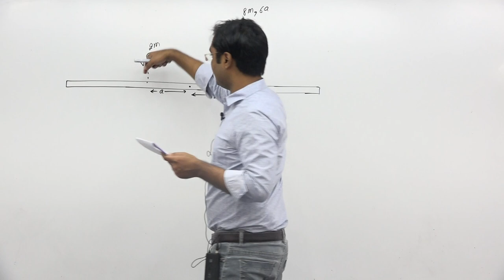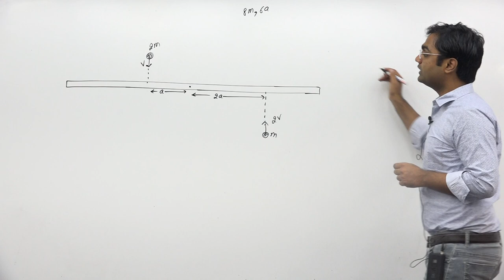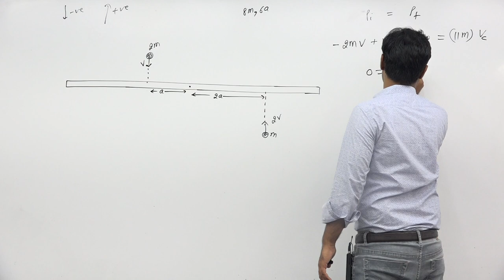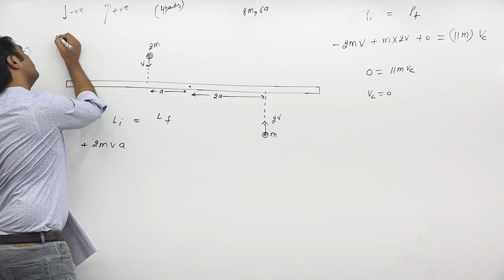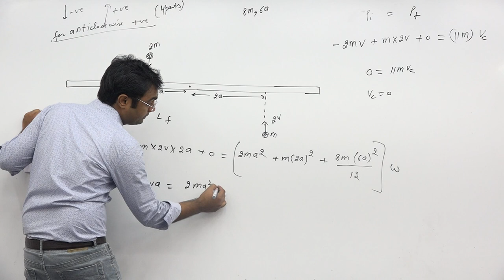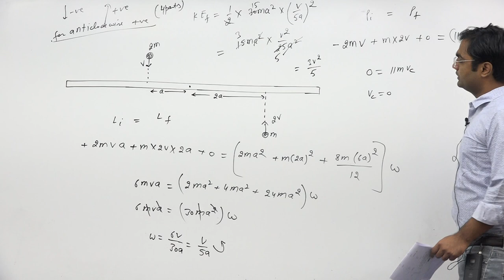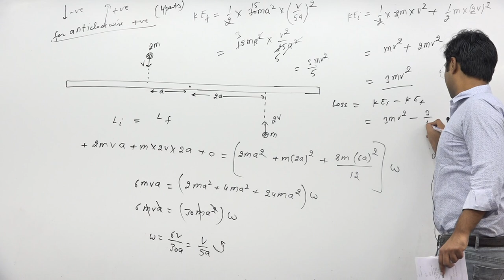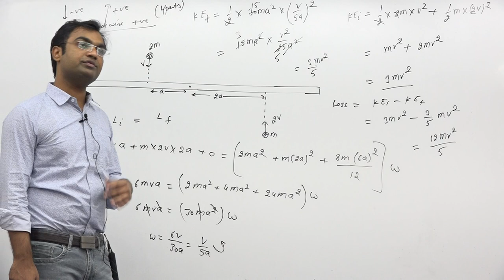A uniform bar of length 6a and mass 8m lies on a smooth horizontal table. Two point